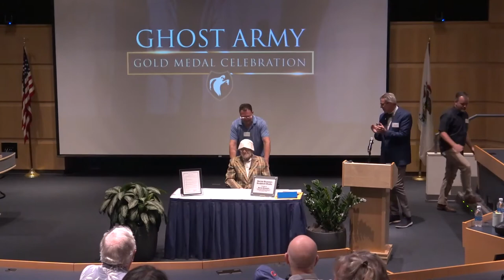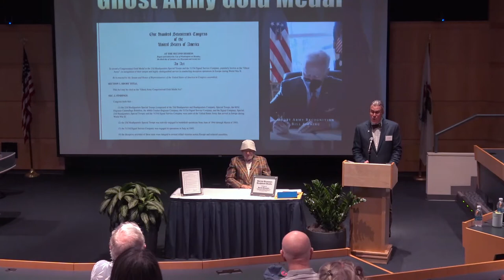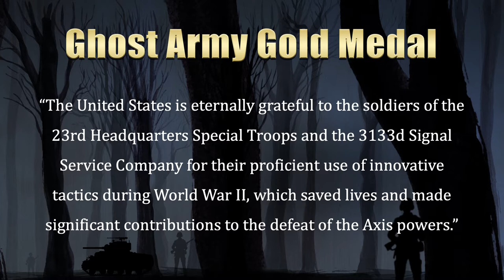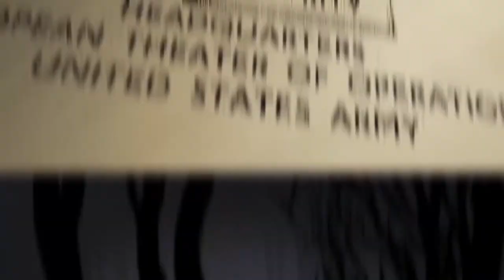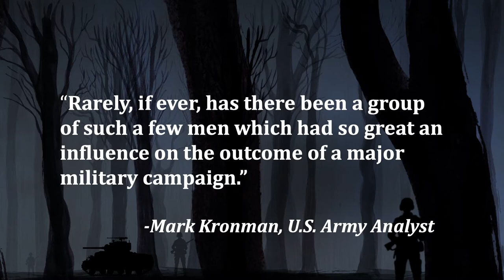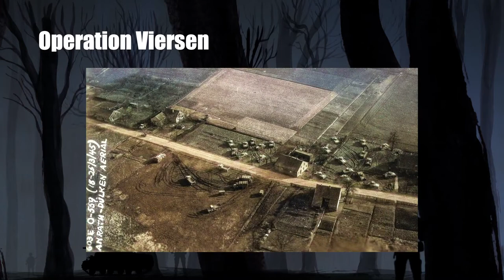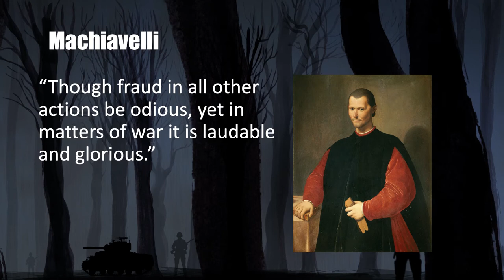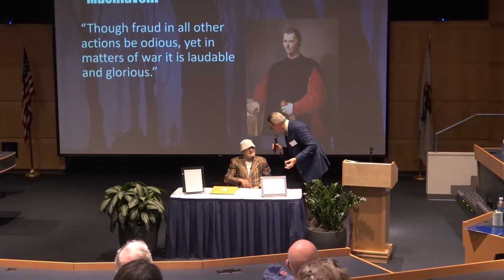Ghost Army Gold Medal Celebration of Bernie Bluestein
Bernie Bluestein is a WWII veteran, retired product designer and long-time Harper art student.

Bernie served in a unit which has come to be known as the Ghost Army. In February, President Biden signed into law the Ghost Army Congressional Gold Medal Act, honoring the WWII deception unit. The medal won't be designed and minted for at least another year. Rather than waiting, the Ghost Army Legacy Project is holding celebrations now while these WWII heroes are still alive. Bernie is one of only nine surviving members of the Ghost Army. (For more on the amazing story of the WWII Ghost Army, check out ghostarmy.org.)

After retiring from a long successful career in design, Bernie began taking art classes at Harper in 1989. He has been a beloved fixture in the Art Department ever since.

During this event, Bernie will be presented with a copy of the signed law, a letter from President Biden, letters from the House and Senate sponsors, and honors from the Harper Board of Trustees and Educational Foundation. Refreshments will be served after the ceremony.

HarperCollege.edu